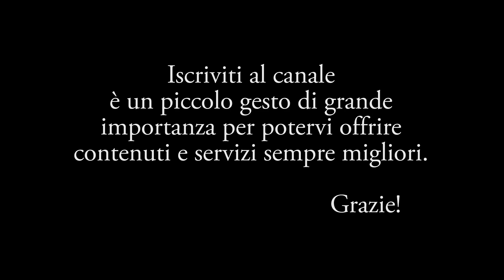Ultimo sabato di aprile - scritta da Giuseppina Colabella e interpretata da Nicolangelo Licursi